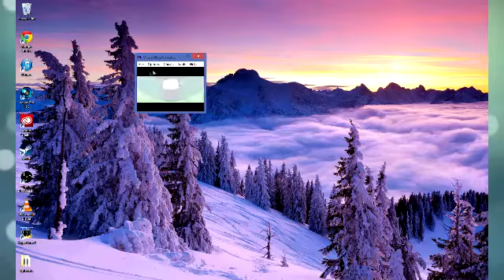How to Play VBA (Visual Boy Advance) IN HD - PERFECT QUALITY!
Ever wonder how many poketubers have HD, smooth game plays?

WELL I WILL SHOW YOU HOW TO DO JUST THAT, INSTEAD OF PLAYING WITH UGLY PIXELS!

1. Open VBA, with a game loaded.
2.Select Options
3.Go to video
4.Press x4
5.Go back to options
6.Select filter and choose one. (I chose SuperEagle)